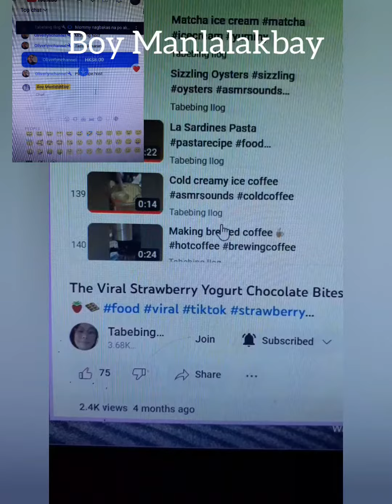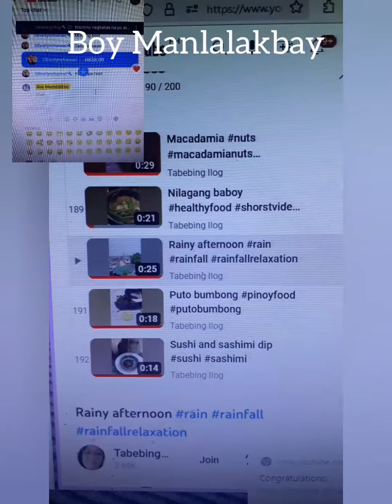Re Watched lang po sa mababait na friend sa yt. maraming salamat po.